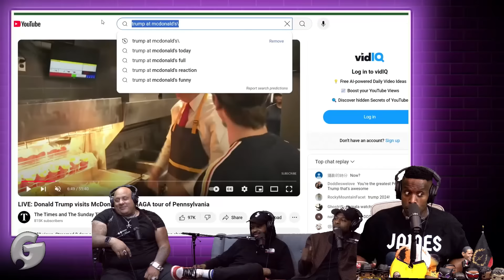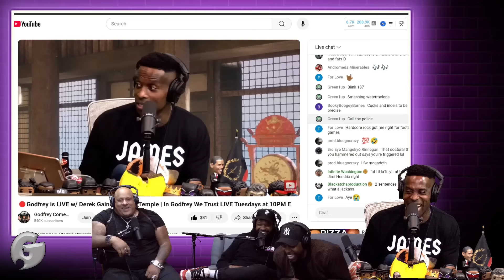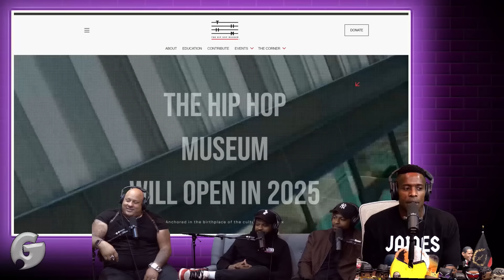Derek Gaines & Dave Temple | The New Tesla Robots/ WNBA | In Godfrey We Trust | Ep 559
Comedians Derek Gaines & Dave Temple host the No Need For Apologies podcast on GaS Digital, and are currently embarking on their "Lets Get Pizza Tour".
Legendary Comedian Godfrey is LIVE from New York, and joins some of his best friends in stand up comedy, Hip-Hop and Hollywood to talk current events, pop culture, race issues, movies, music, TV and Kung Fu. We got endless impressions, a white producer, random videos Godfrey found on the internet and so much more! We're not reinventing the wheel, we're just talking 'ish twice a week... with GODFREY on In Godfrey We Trust.
🎙️Upcoming Tour Dates
🔴WE ARE LIVE every Tuesday at 10PM on YouTube and GaS Digital!
w/ promo code GODFREY and get discounted access to the members-only 'Night Owls' live stream, exclusive access to episodes days early, along with Godfrey's entire on-demand library of 500 plus uncensored episodes of In Godfrey We Trust!

If you’re not a Night Owl or GaS Digital member, you can catch the YouTube Premiere the following SUNDAY & WEDNESDAY at 2PM E
In Godfrey We Trust Podcast
📬SEND US MAIL:
GaS Digital Studios Attn: GODFREY
151 1st Ave # 311